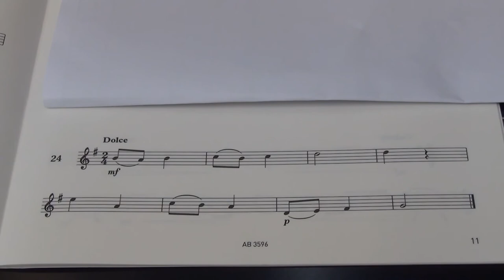Violin Grade 2 Sight Reading No 24 Dolce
ABRSM Viola Scales and Arpeggios
Grade 2